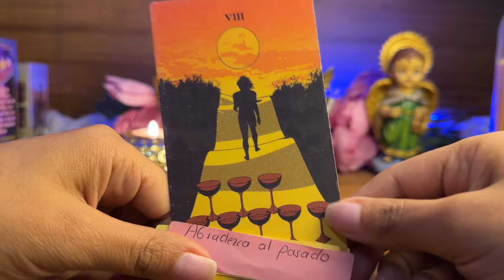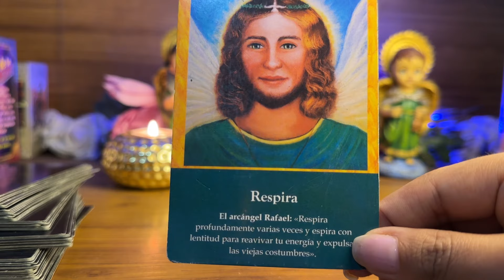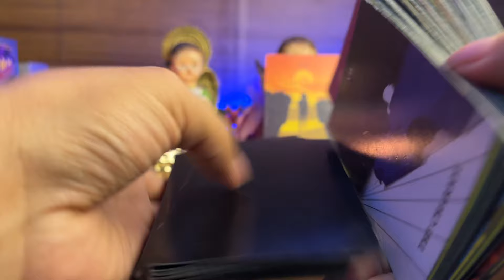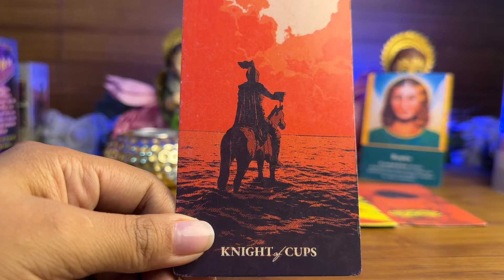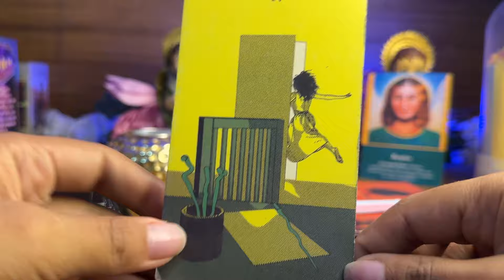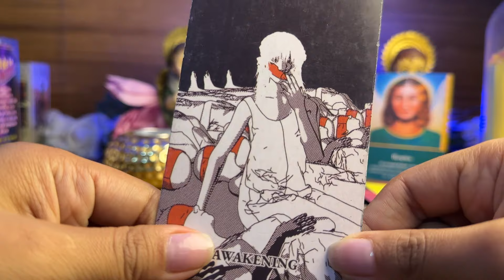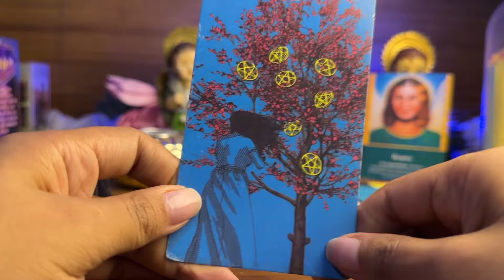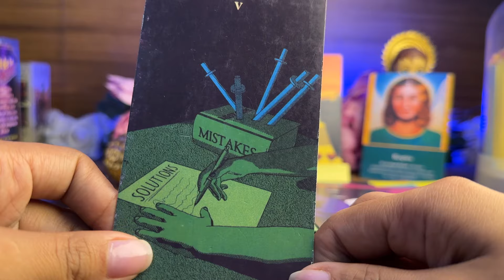ACUARIO | HABLA MUCHO DE USTED SUS INTENCIONES SIN BUENAS PEROOO DEBES SABER ESTO HOY MIRA YA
Horóscopo semanal
Horoscopo diario
Lectura de amor mayo
Predicciones agosto

Horóscopo Tauro
Tauro hoy
Horóscopo de Tauro
Tauro amor

Horóscopo semanal
Horoscopo diario
Tauro hoy
Tauro mayo
Horóscopo mayo